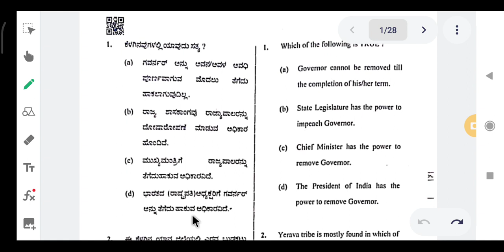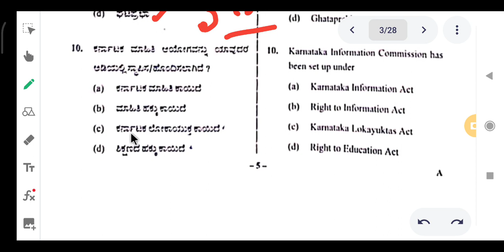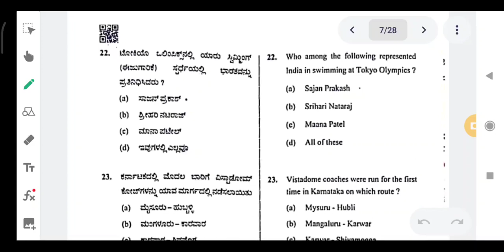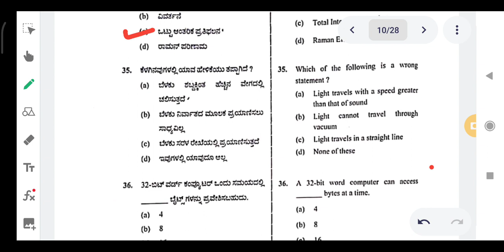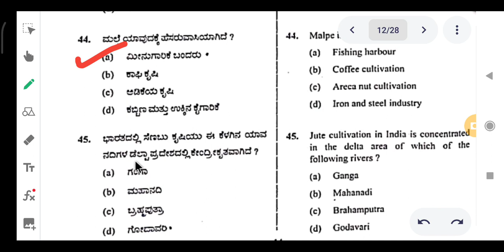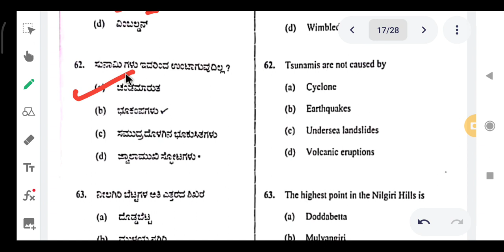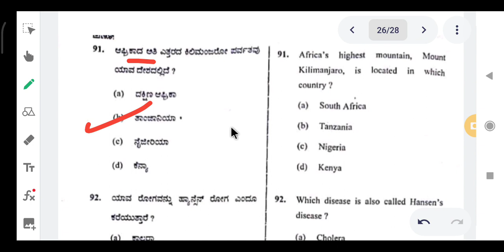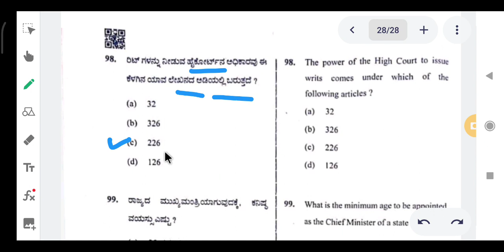PC old question paper solving#Old question paper#questionanswer